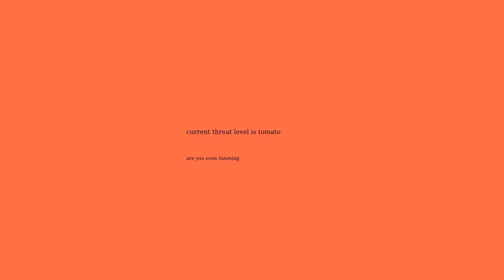The President is the Enemy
ambient music with some presidential sound files